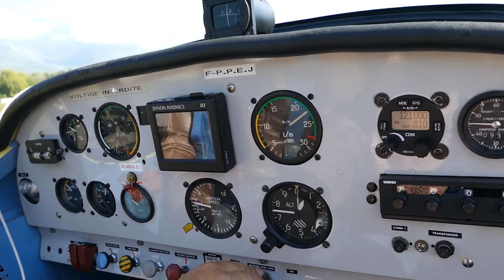Le Petit Avion Jaune, entre Chartreuse et Vercors 2021 05 03